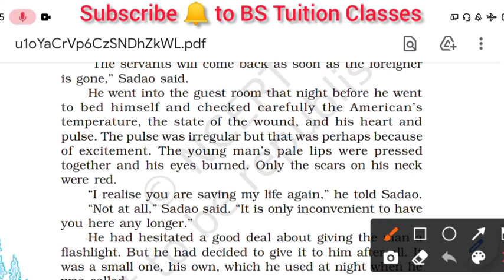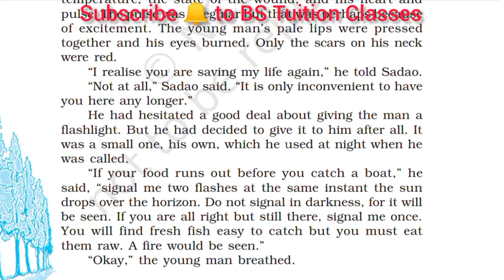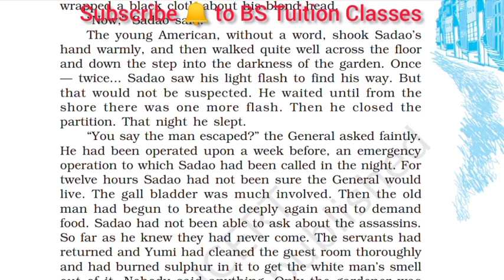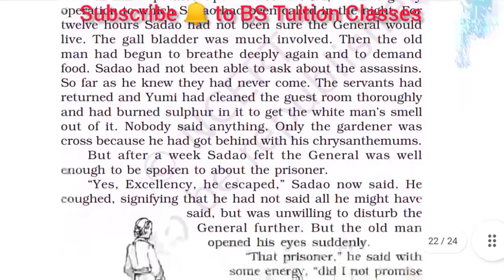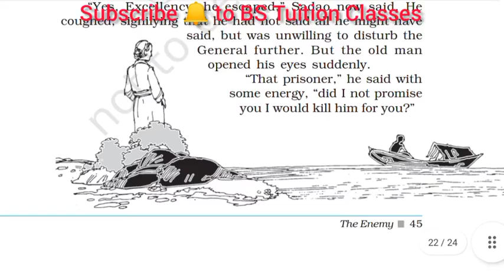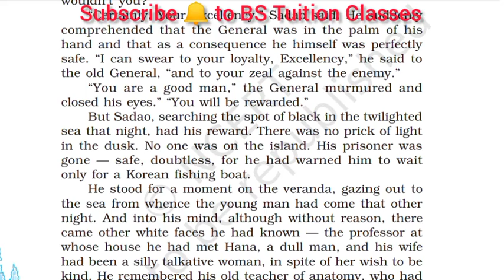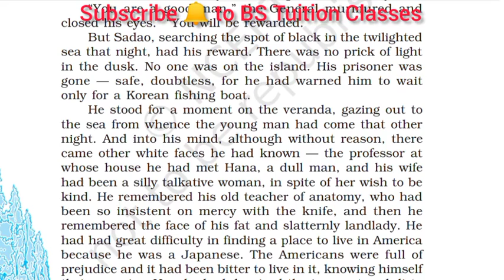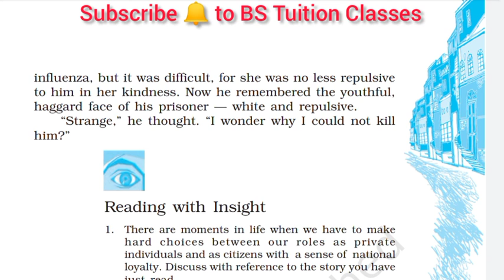The Enemy Class 12 (Part-8) Vistas हिंदी Explanation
Hi,
 I am Biswajit Sutradhar.
 I welcome you to Bs Tuition Classes. If you are looking for The Enemy Class 12 by Pearl S Buck then this video is for you. Totally English to Hindi Explanation. Some main Points for this chapter.
Those islands yonder, they are the stepping stones to the future for Japan.
The kindest thing would be to put him back into the sea.
should he save him as a doctor or hand him over to the army as a patriot?

Will Dr Sadao be arrested on the charge of harbouring an enemy?

Will Hana help the wounded man and wash him herself?

What will Dr.Sadao and his wife do with the man?

What will Dr Sadao do to get rid of the man?

This video is giving you Full Hindi Explanation, Detailed Study of The Enemy of Class 12 vistas
An average students also can understand the explanation because it's so easy to understand.
The Enemy vistas Part-8
Here you will Get all The Parts minimum 17 minutes video.